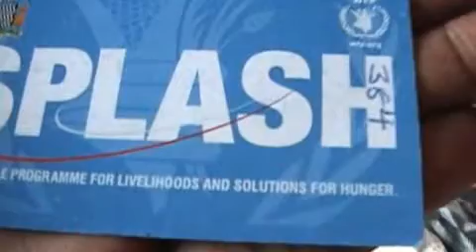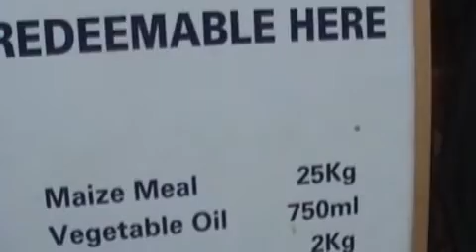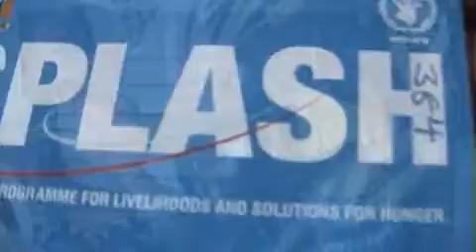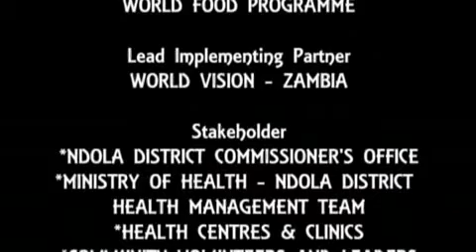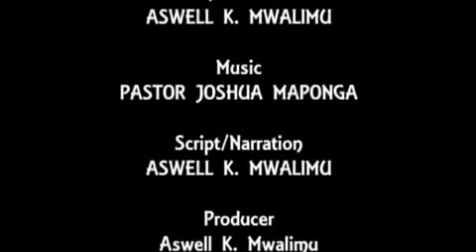Splash Food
Works being done by Ndola Nutrition Group (NNG), Copperbelt Province of Zambia, South Central Africa!